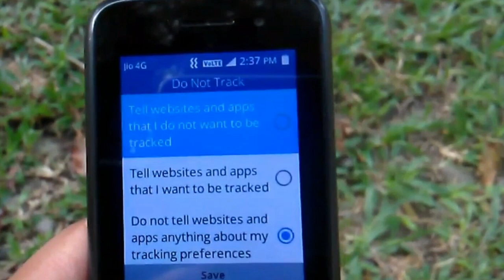Best Hidden Setting Jio phone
Namaskaar dosto iss video mein aap logo batane wale hai ki aap VPN ke bina koi v video jio phone se kaise dekh sekte hai